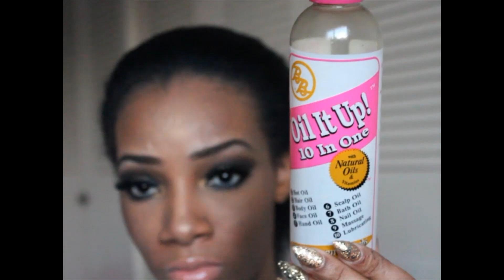Get Ready with Me / Makeup Hair Outfit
MAC Groundwork paintpot
MAC- Blackground paintpot
MAC- Saddle
MAC- Embark
MAC- Carbon
MAC- Amber Lights
MAC- Goldmine
LA Girl HD concealer- Fawn
Red Chery #79 Eyelashes
Chantecaille Gel Foundation- SunTan
MAC Mineral Skin Finish Powder- Dark
MAC blush- Format
Milani Eyeshadow- Illusion
MAC Lipstick- Honey Love
Sephora Lipgloss- Think Pink
Loreal liploss Grape Soda

Brushes: Sonia Kashuk
Oil it up- Oil
White Rain - hair spray Extra Hold
Lets JAM-  Extra hold conditioning gel
Isoplus- Oil Sheen hair spray

Interested in doing a collab? Inbox me here on YouTube!

Did you know you can show your appreciation and support just by Liking and Sharing my videos? So share, if you come across something you or someone else would like. And Like a video you like, found helpful or interesting.

Questions/Comments/Tips? Comment them below in this video.

HOW TO ARCH YOUR EYEBROWS USING AN EYEBROW RAZOR- Updated

How TO USE DRUGSTORE PRODUCTS TO COVER ACNE SPOTS, BLEMISHES AND SCARS ON DARK SKIN BLACK WOMEN

Be Blessed!